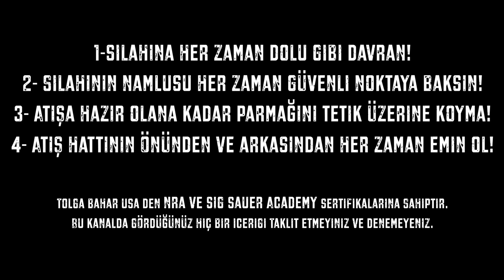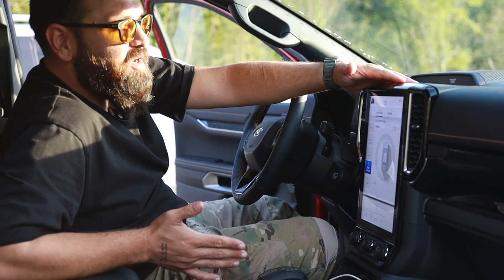Ford WildTrak 2023 vs 2015